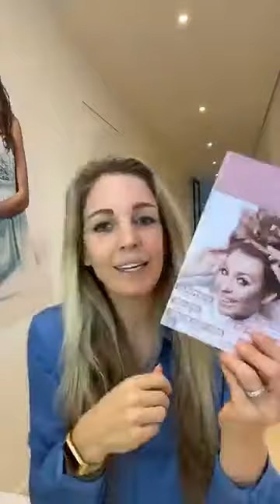Dagelijkse make up look met Eveline Hoste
In deze live video laat Evelien Hoste haar dagelijkse make-up look zien.

Gebruikte producten:
- Loose Mineral Foundation 3.0
- Liquid Mineral Foundation
- Contour Glamour
- box 'Les Petits'
- Eyeshadow Gris Foncé
- Eyeshadow Rosé Tendre
- Eyeshadow Beige
- Eyeprimer
- Eyeliner
- Lipstick Le Nude Parfait
- Le Volumineux